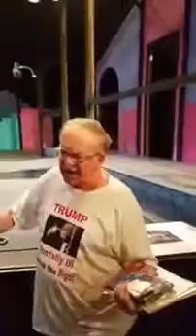Shameful: Rep Lowenthal Blows Off Constituent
March 2017.

Here's a scene from the Loewenthal town hall.

Janice Montgomery lost a loved one to an illegal alien. The House Rep. didn't even care.

They put the needs of illegal aliens ahead of American citizens because they need the votes and the wedge issued, nothing more.

Poor Janice!